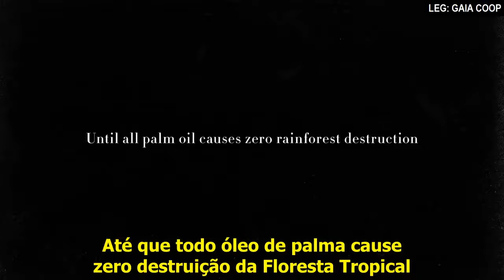O comercial que foi proibido por ser "muito político"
Esse é o comercial de um supermercado do Reino Unido que foi proibido por ser "muito político".

Dublado pela Atriz e Roteirista inglesa Emma Thompson.